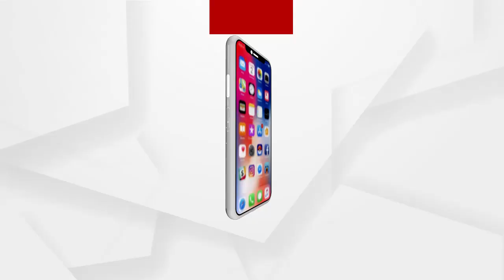ନାଇଟ କର୍ଫ୍ୟୁକୁ ନେଇ ଡିସିପି ଓ ପୋଲିସ କମିଶନରଙ୍କ ପ୍ରତିକ୍ରିୟା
ଟୁଇନ ସିଟିରେ ଆଜି ରାତି 10ଟାରୁ 144 ଧାରା ଜାରି । କଟକ ଭୁବନେଶ୍ୱରରେ ୪୦ ପ୍ଲାଟୁନ ଫୋର୍ସ ମୁତୟନ । ନାଇଟ କର୍ଫ୍ୟୁକୁ ନେଇ ଡିସିପି ଓ ପୋଲିସ କମିଶନରଙ୍କ ପ୍ରତିକ୍ରିୟା.